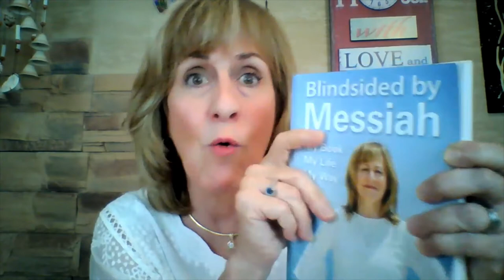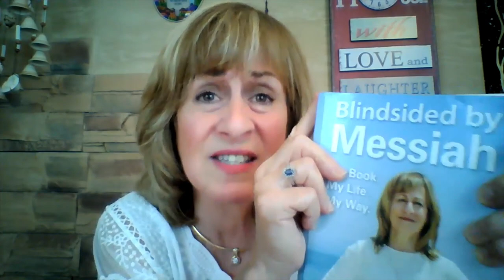Moshiach Exposes Chinks in the Armor – Who is like the TALIBAN? BRACE YOURSELF.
Americans are at each other’s throats and the United States clearly suffers from disunity. Many leaders call for unity as they make disparaging comments about the groups with whom they disagree. This of course isn’t the way to unify us as one people under one benevolent God. The way to unify us and heal the world is through love, education and charity. We must become educated about where the evil comes from and stop placing blame for our problems on everyone else. Everyone must take personal responsibility to remove problems from themselves. Read Blindsided by Messiah to learn about God’s plan to bring world peace in our time.

Listen. Learn. Work for Peace.